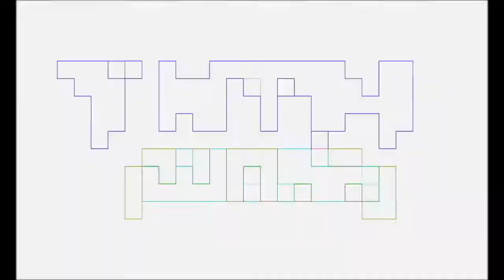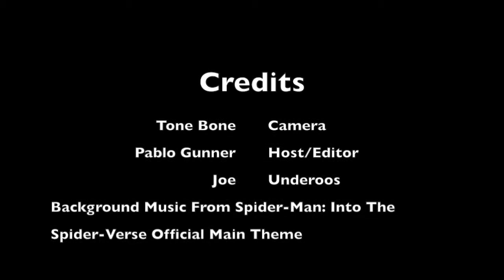Albuquerque Comic Con 2019 Superhero Movie Q&A with Underoos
Pablo Gunner, as Peter B. Parker from Spider-Man: Into The Spider-Verse, asks Underoos what he thinks of Black Panther vs Aquaman, Infinity War vs Spider-Verse at Albuquerque Comic Con 2019. Background music from Spider-Man: Into The Spider-Verse first official movie trailer does not belong to us.